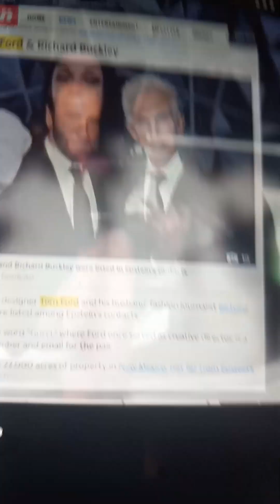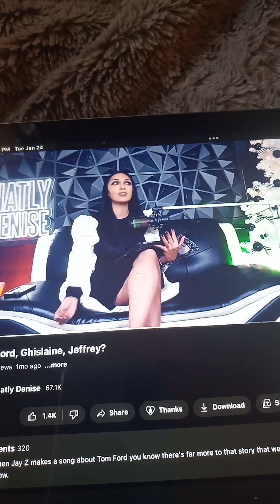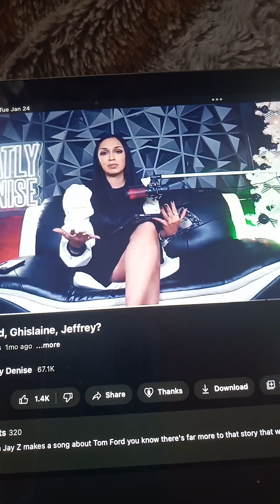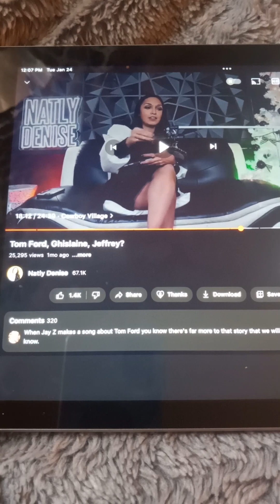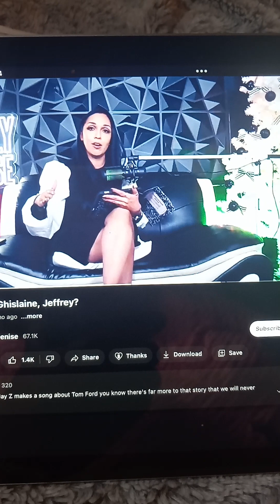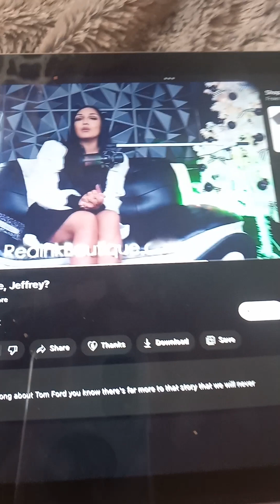They own pedo cowboy towns🤠🤫🏠🏕🏜